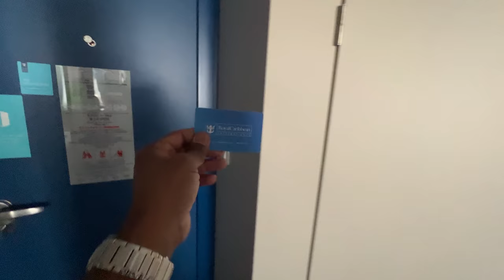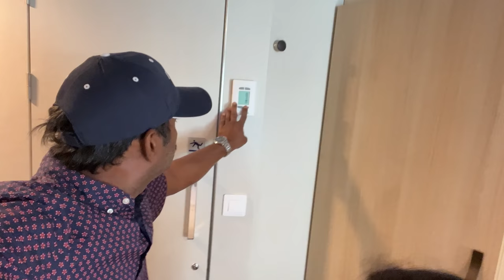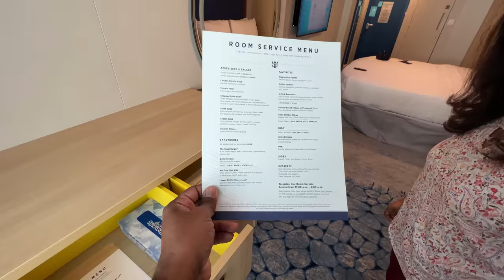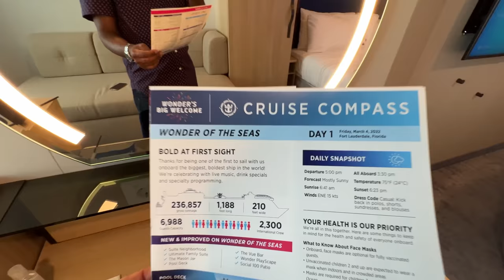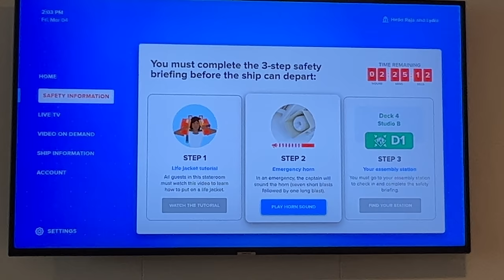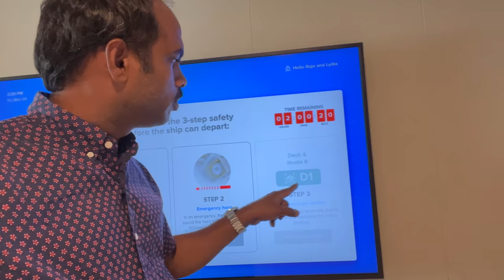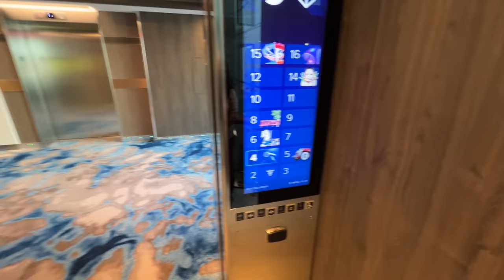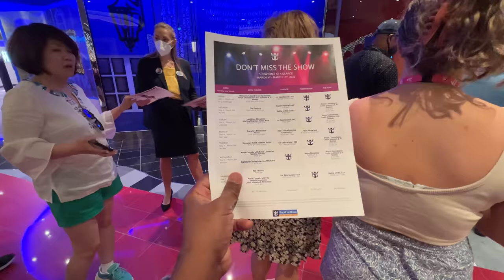How Cruise Ship Room Look? 🔥 Family Travel To Famouse Countries Scenic Tourist Places 🔥USA Vlogs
USA Telugu Vlogs Touring Biggest Cruise Ship Stateroom, Bedroom, Bathroom/Toilet/Restroom, Standing Shower, cabinets, charging ports, lights, Emergency life jacket, briefings, locker, Room, smoke detector and Elevators.